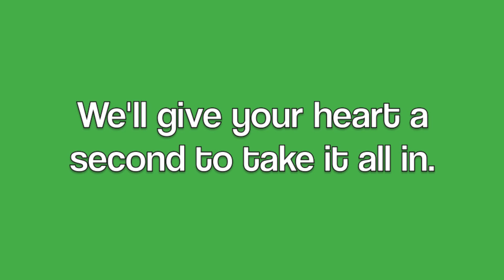DFW Pug Rescue - Fuddy Duddy & Lupe - Bonded Pair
Fuddy Duddy and Lupe are both 7 years old and best friends! They come as a perfectly adorable pair.

to apply for adoption!